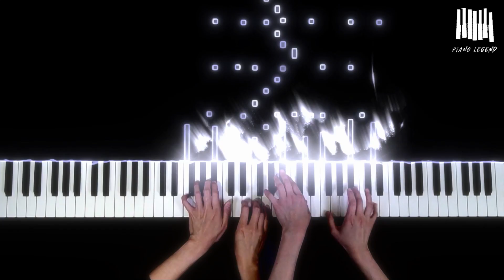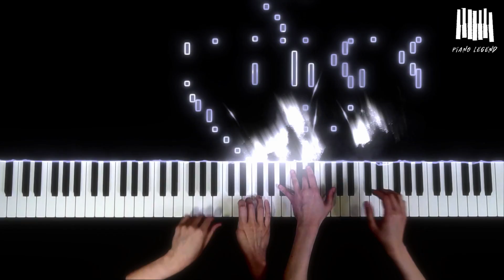Tchaikovsky - The Nutcracker suite, Op.71a for piano 4 hands, Overture | Piano Cover by Piano Legend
고맙습니다.